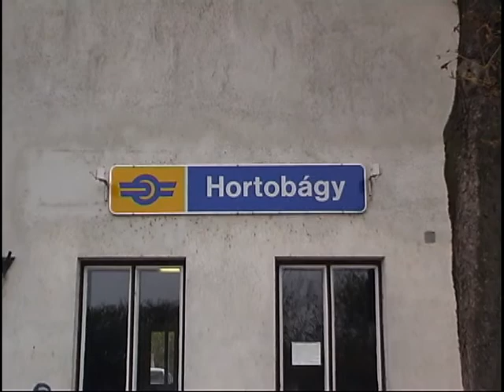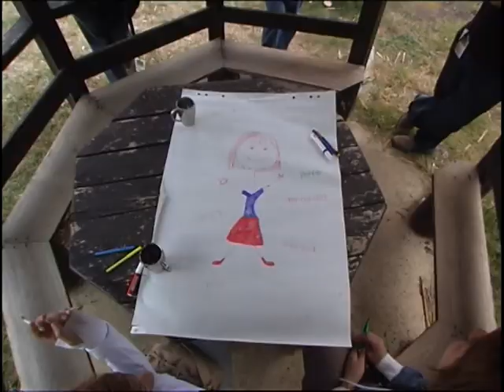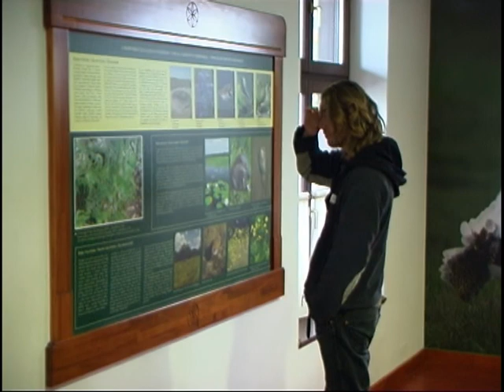Evs Club 2009 hortobágy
Evs Club